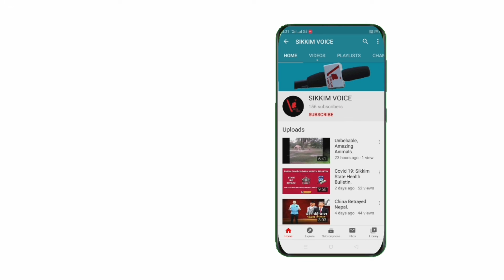तृणमुल काग्रेससंग हाम्रो कुनै सम्बन्ध छैन: अजय एडवर्ड अध्यक्ष हाम्रो पार्टी।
रिपोर्ट : एस निरौला दार्जीलिङ ।